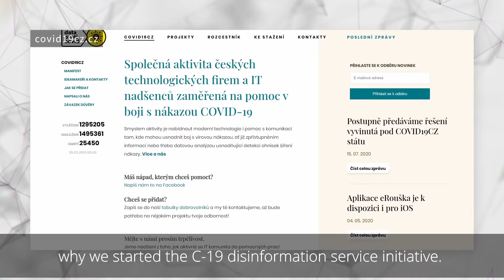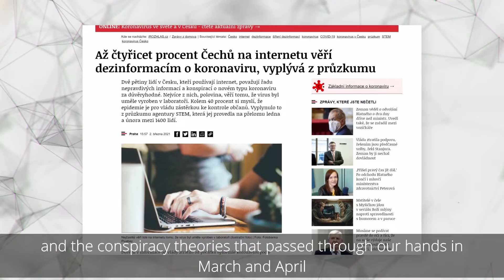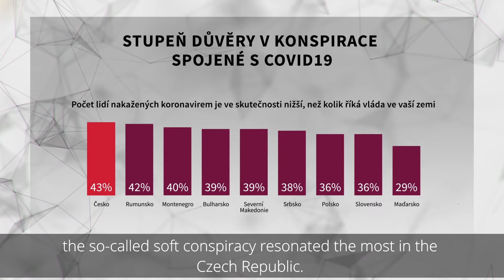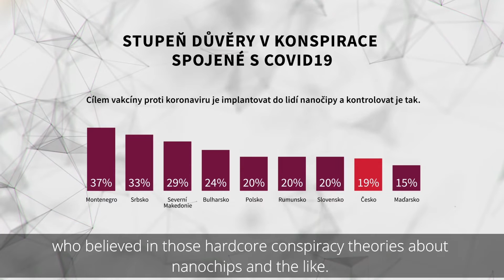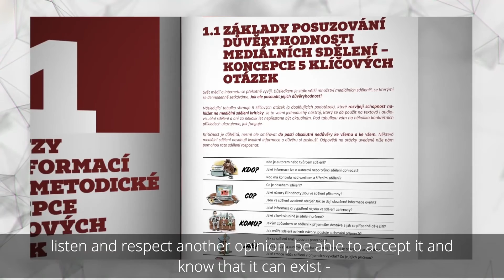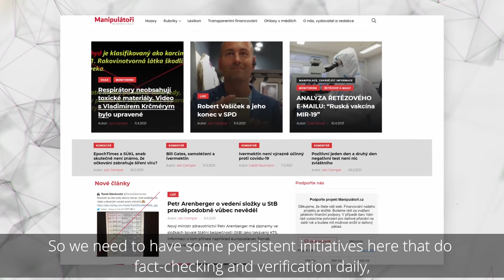Jak se během pandemie šířily dezinformace?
💭 Co jsme se během pandemie koronaviru naučili o šíření dezinformací? Máme teď lepší představu, jak se jim bránit?

Ve videu problematiku přibližují Jaroslav Valůch z iniciativy c19 Dezinfoservis, koordinátorka projektu Jeden svět na školách Michaela Ďurková a analytik PSSI Jonáš Syrovátka.

Video vzniklo s podporou Britského velvyslanectví v Praze.

Na téma šíření dezinformací v kontextu pandemie si můžete přečíst také naši PSSI Perspective

The mission of the Prague Security Studies Institute is to help safeguard and strengthen the individual freedoms and democratic institutions of the countries in Central and Eastern Europe and beyond. The Institute also seeks to illuminate select unconventional threats emanating from authoritarian governments that challenge the transatlantic alliance and other partners globally, especially in the economic & financial and space domains. PSSI is dedicated to the education and training of new generations of security-minded students and young professionals, including through its programmatic activities and growing academic network in the Czech Republic and abroad.